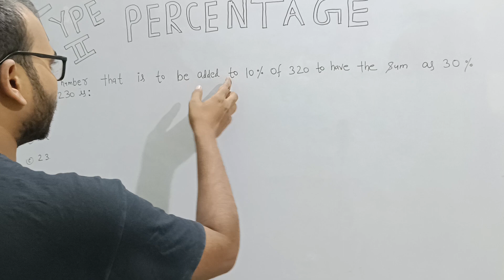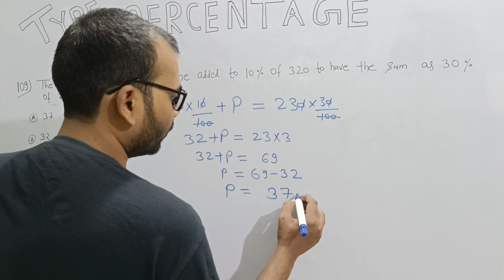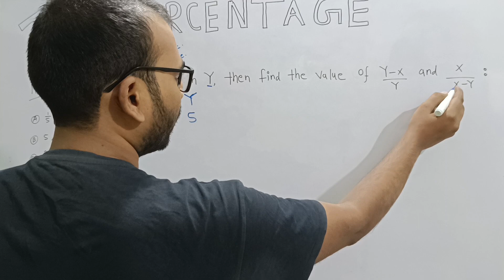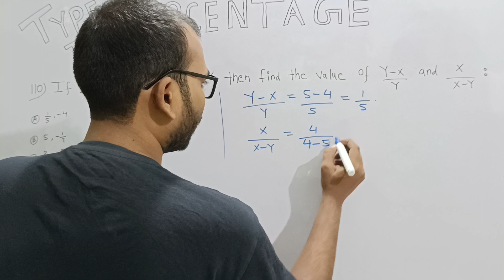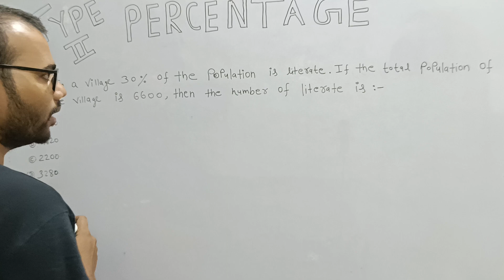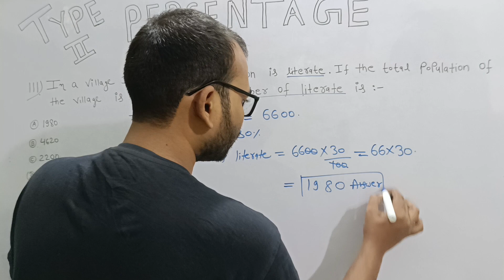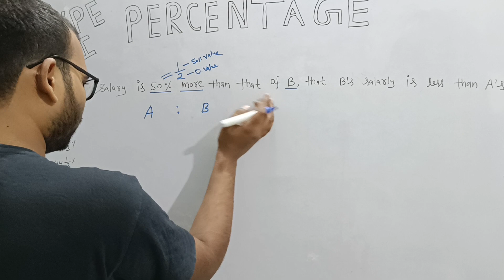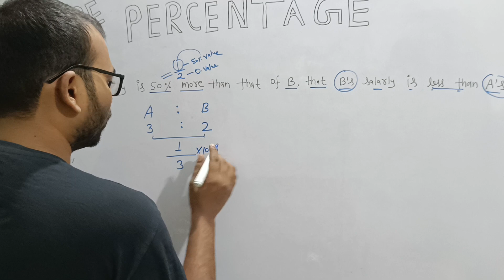CLASS- 21/ PERCENTAGE CHAPTER / EXAMS PREPARATION / SSC MATH / CGL / MTS / CHSL / PYQ / MOCK.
It's a video based on the concept of solving ALL TYPES OF MATHS WHICH ASKED IN EXAMS PREPARATION LIKE SSC MATHS / CGL / CHSL / MTS / CPO / RAILWAY EXAMS / ALL STATE EXAMS.